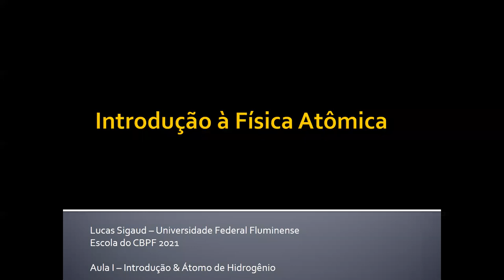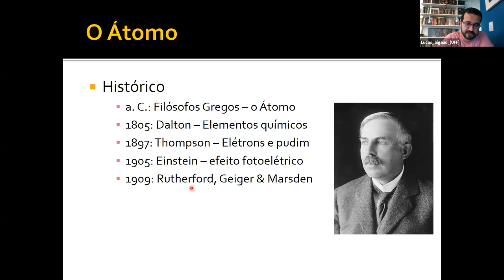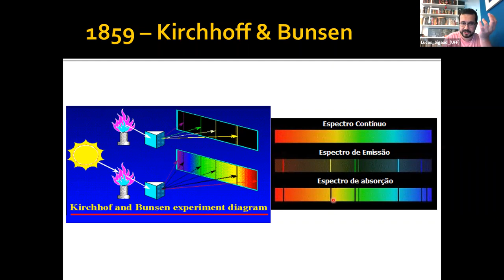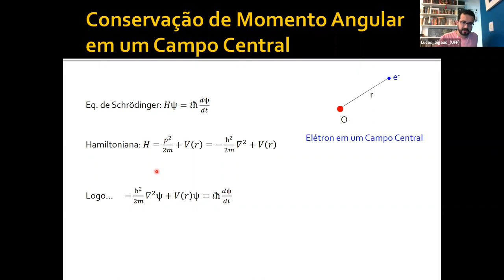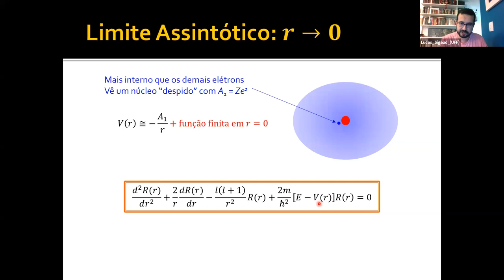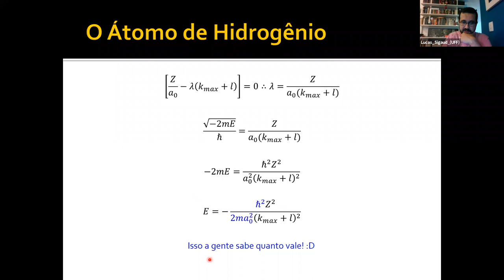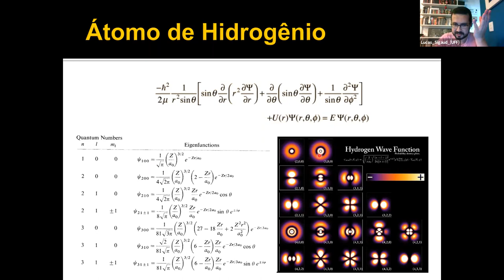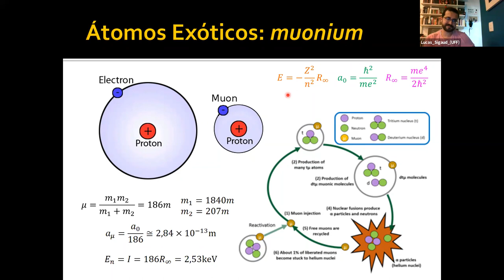D09 SEG Introdução à Física Atômica e de Colisões